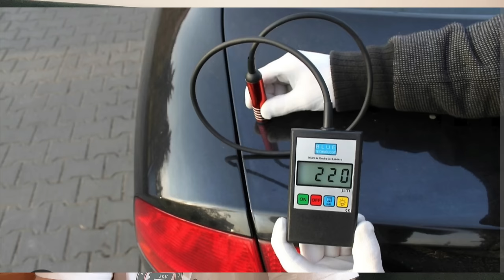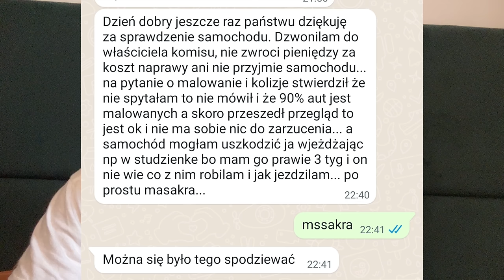ŚWIEŻY ZAKUP!HANDLARZ NIE POWIEDZIAŁ CAŁEJ PRAWDY O AUCIE ??KLIENTKA ZŁA PO SPRAWDZENIU AUTA U NAS